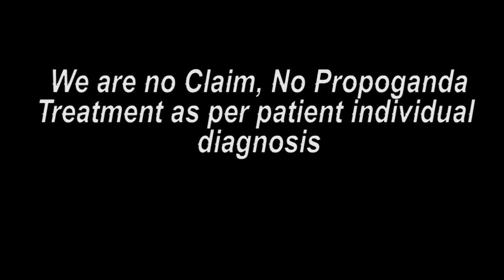हिसार हरियाणा पेशंट ट्रीटमेंट के बाद का मंतव्य || Praveen Surana || Deaf Cure Center || Ahmedabad